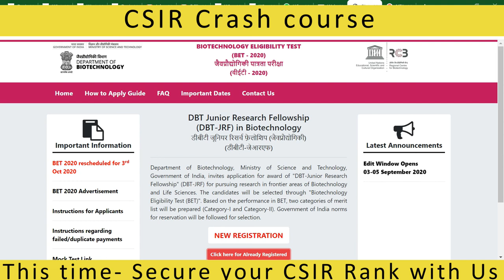DBT JRF 2020 Exam Date Notification Exam on October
OR
Contact on comment